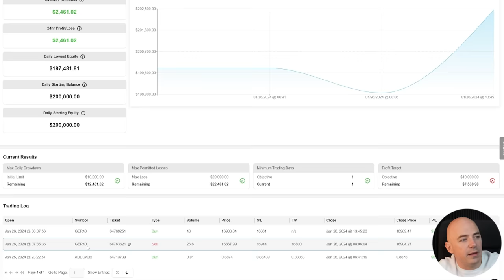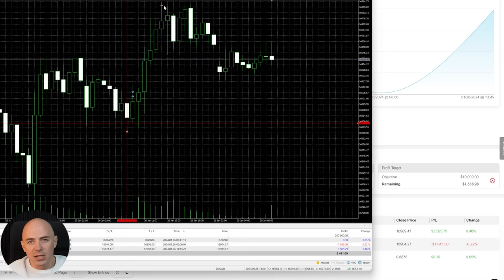How To Pass A Funded Challenge Account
￼ how to pass a funded account challenge

How to pass prop firm challenge

if you want in depth day trading education as well as a community and custom buy sell indicators join the trading floor today